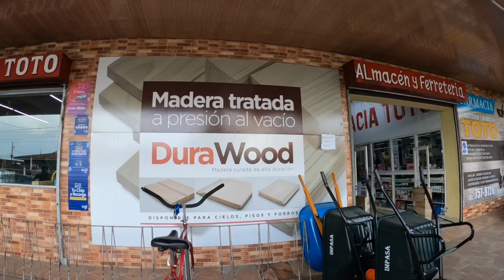A Day in the Life Aboard Zephyr - BOAT LIFE - Ep. 118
Ever wondered what a real day in the life aboard a live aboard sailboat is like? We give you a look at what happens aboard Zephyr, the fun and the work that happens on a daily basis.

We get down with more cleaning, provisioning for our passage to Linton Bay and we even squeeze in some spearfishing and surfing.

Hope you enjoy What do we do with A Day in the Life Aboard Zephyr - BOAT LIFE - Ep. 118

0.00 Sun Melt Waves - Oman
3.08 My Gemini - Mama Zula
8.26 Soulsearching - Bazzi

Love,
James & Nats